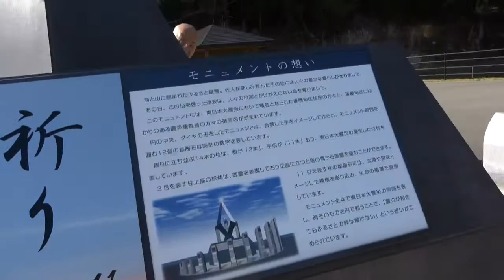船越の動画リベンジ編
本編が投稿されたらリンク張ります